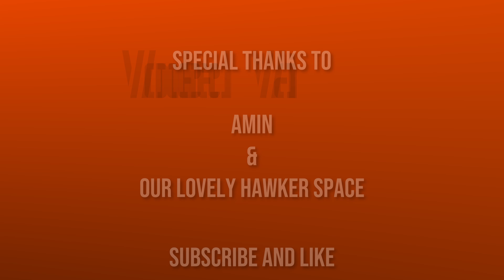Impromptu Envelop Q&A Session with Amin | Audio Visual Technician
Hello and Welcome Back to another Envelope Session Q&A
I caught up with Amin, a former colleague.
Let's hear what Amin has to say about his humble beginnings.

PS: Sorry for the bad audio quality.